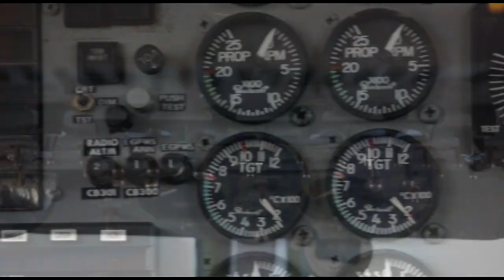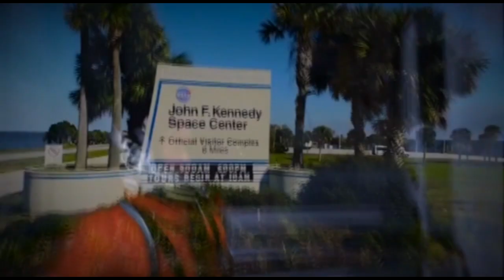Skydive Space Center - 9/2/23 - Kaitlyn